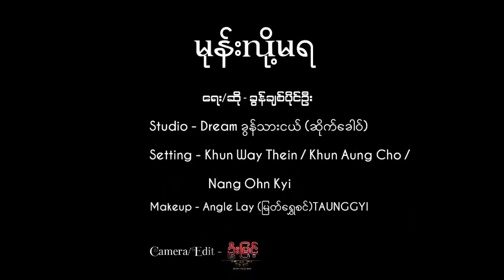January 16, 2023